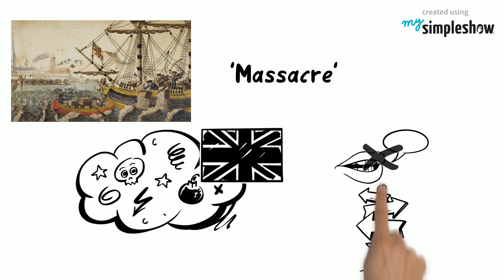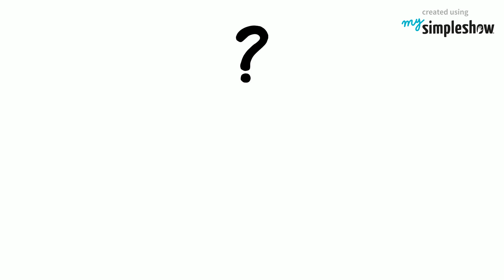Independence Day - mysimpleshow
Independence Day, also known as the 4th of July in America, marks the day the United States became a free nation. Learn more about it in our video. Create your own explainer video with mysimpleshow!